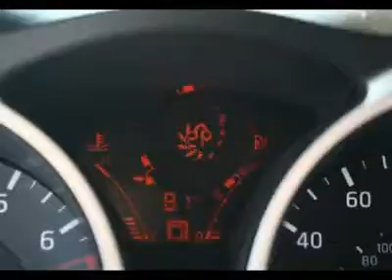2011 NISSAN JUKE Norman , OK C3572A-S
2011 NISSAN JUKE Norman , OK
Stock# C3572A-S

 This Nissan JUKE offers superb quality and attention to detain in a sportier, more upscale design. It features a durable Nissan engine, style, comfort and security, making it a versatile vehicle for either family, personal or business use. Come on over to our dealership and drive off with this new vehicle today.